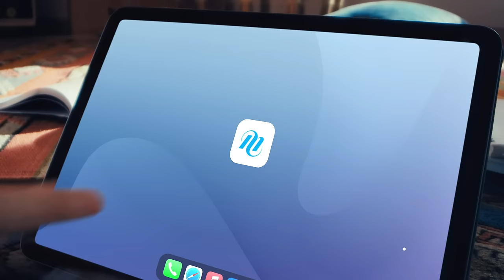[메가스터디] 너의 노력이 헛되지 않도록, 2026 메가패스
높여봐 너의 공부성능, 2026 MEGAPASS!